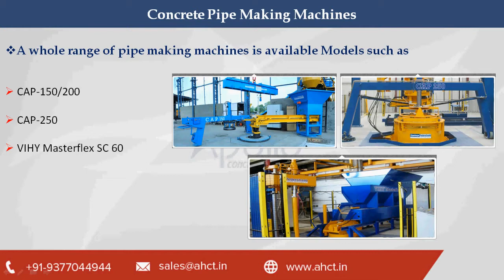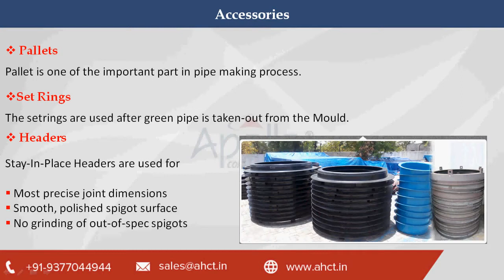Concrete Solutions & Innovative Products Supplier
- Concrete Solutions & Innovative Products manufacturer, exporter and Supplier in Middle East, Africa, United States, China and others Continents.

AHCT provide world-class concrete solutions and innovative products like…

Concrete Pipe Making Machines
MBK Cage Welding Machines
Concrete Pipe Machines
Mould Equipments
CAP / Multicast Series Machines
VIHY Multicast 360
Pipe Plus Series Machines
Pipe Unloaders
Accessories